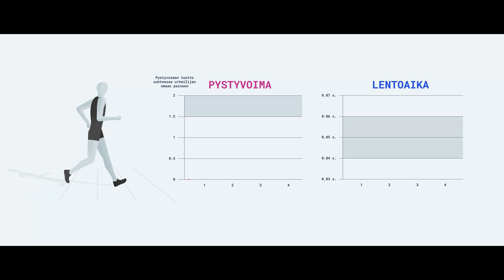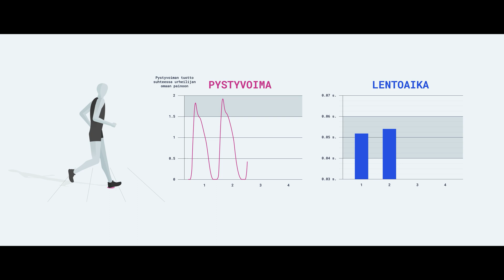Behind the Scenes - Kilpakävelyn askelanalyysit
Tiedätkö, miten pitkään kilpakävelyssä urheilija saa olla ilmassa askelten välillä ennen kuin tuomari liputtaa varoituksen tekniikasta? Tai miten kävelijöiden askellustekniikka tutkitaan ja mihin sillä on merkitystä? Näihin kysymyksiin antaa vastauksia KIHUn urheilubiomekaanikko Tapani Keränen.

KIHUn asiantuntijat toimivat osana lajien valmennustiimejä ja tuovat näyttöön perustuvaa tietoa sekä osaamistaan jokapäiväisen harjoittelun tueksi.